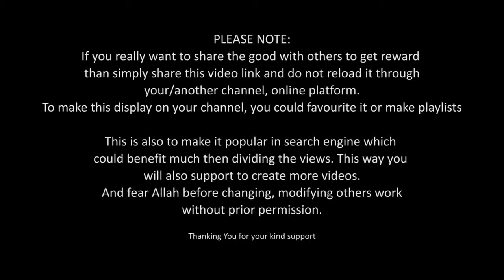Abdullah and friends,abdullah mission jalousie.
The Islamic and interesting episode on jalousie.